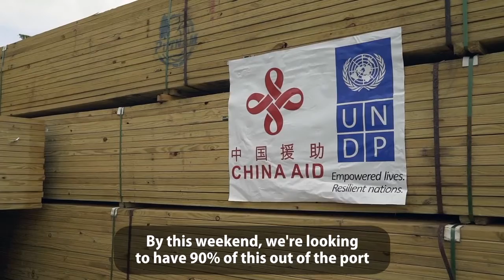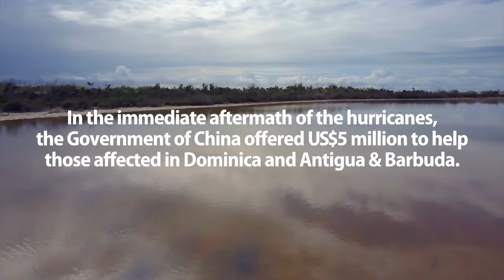China Aid and Caribbean Recovery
The Government of China has joined UNDP to support not only the island of Barbuda, but also Dominica, with both initiatives totaling $5million.

The partnership helps build back better after Hurricane Irma wreaked havoc on 6 September 2017 leaving a total US$52m in damage to all buildings and houses.